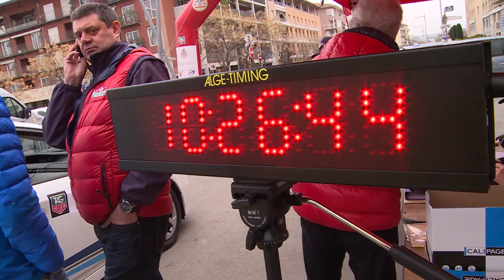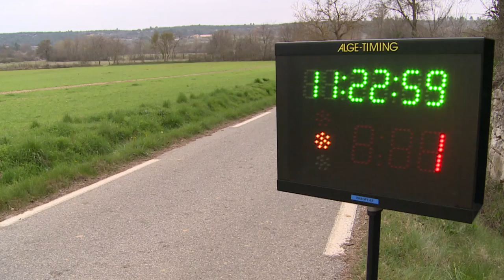Monté-Carlo 2014 - SPARTA CONCEPT - Team UTBM Compétition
En 2014, l'écurie UTBM Compétition, présente un seul véhicule sur la grille de départ de cette 15ème édition du Rallye de Monte-Carlo des Énergies Nouvelles, qui a lieu du 19 au 23 Mars. Cette année ce sont désormais deux épreuves distinctes que le Comité d'Organisation de l'Automobile Club de Monaco a concocté pour les fervents concurrents, adeptes de véhicules hybrides, électriques et de carburants renouvelables.
Notre véhicule prototype SBARRO SPARTA, portera le numéro 57 et sera piloté par le tandem Sébastien MULLER (Formateur Espera SBARRO) et David BOUQUAIN (Enseignant-Chercheur, directeur du département Energie et Environnement de l'UTBM). Il devrait théoriquement, en cas de contrôle technique positif, prendre le départ du parcours de concentration à Annecy le Vieux.